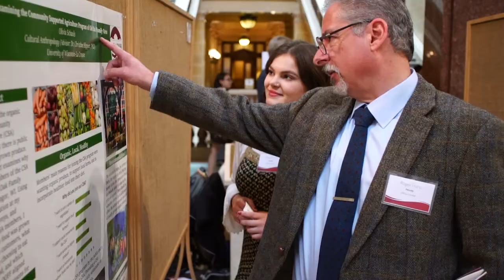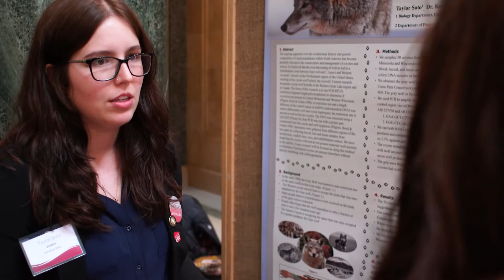Research in the Rotunda 2022